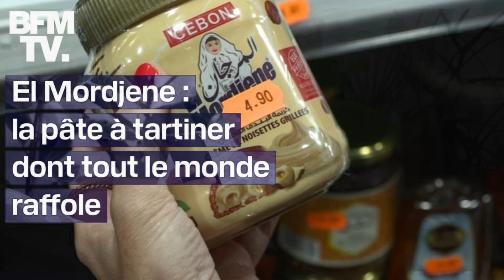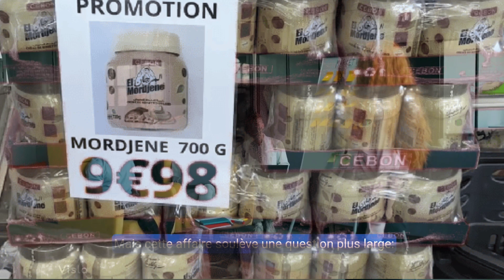Assaut à Marseille. L'Affaire du El Mordjene et ses Répercussions.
Le succès de la pâte à tartiner El Mordjene, produite en Algérie, a attiré l'attention de certains malfaiteurs cherchant à profiter de la situation. Un commerçant à Marseille en a fait les frais en pensant avoir trouvé une bonne affaire, mais a découvert qu'il était en fait victime d'une arnaque.